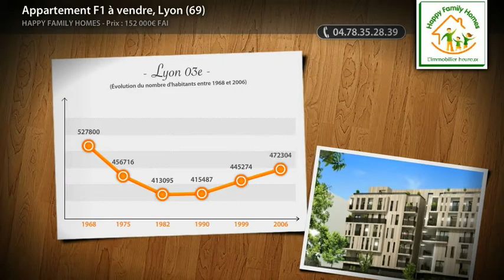Appartement F1 à vendre, Lyon (69)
La Buire - Sud Part-Dieu - SPÉCIAL INVESTISSEMENT -Studio en rez de chaussée dans résidence labellisée BBC offrant des prestations de qualité. Proche toutes commodités. Et jusqu'au 31 mars 2012, le parking vous est offert pour 1 Euro de plus. Valeur locative 459euros. Réf: 832ATTA09.CG.Renseignements:Chantal Gorski 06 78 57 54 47 (Prix : 152000€ FAI)

• AGENCE :
Happy Family Homes (Lyon)

• ANNONCE :
• Type de bien : Appartement
• Nb de pièce : 1
• Surface : 28m²
• N° de mandat : 802